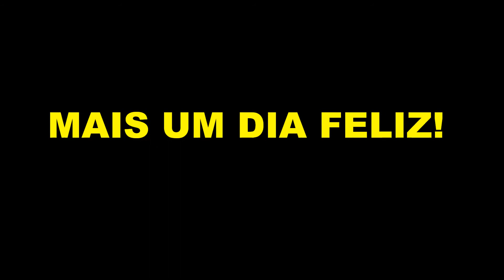LIORA NA CASA DO SIDNEY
Vovó Thelma leva  Natasha, Liora, Sookie e Pedrita na casa do Sidney